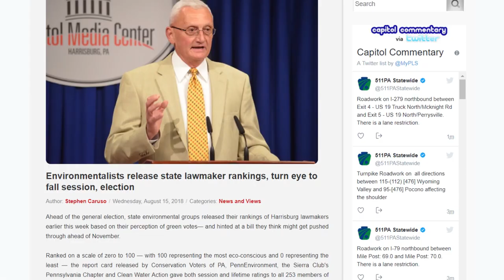Why PLS?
Pennsylvania Legislative Services is a internet based company that tracks Legislation. We have services that follow along with all legislative issues.We have the contacts! We have the recaps! If you have the question, we have the answer.  Here at PLS we work hard so you don't have to. If you voted for them, we have everything you need to find out what they are doing with your vote. Don't be left out of the conversation. today.